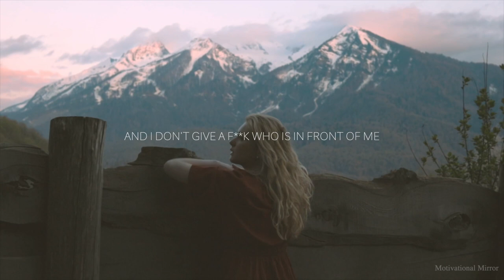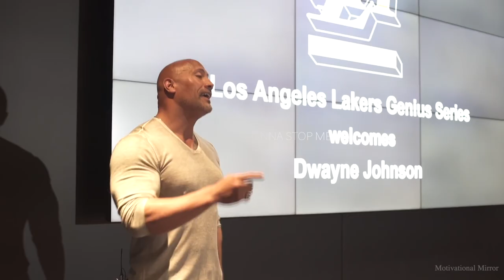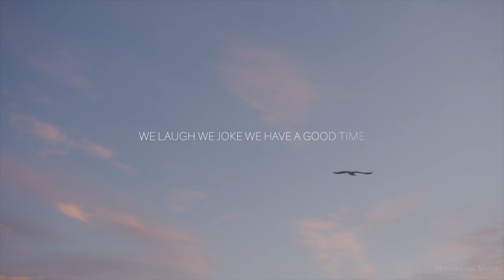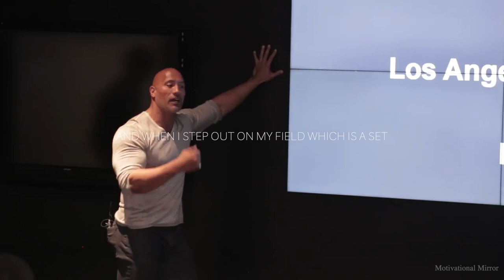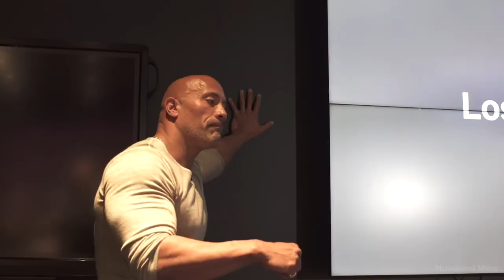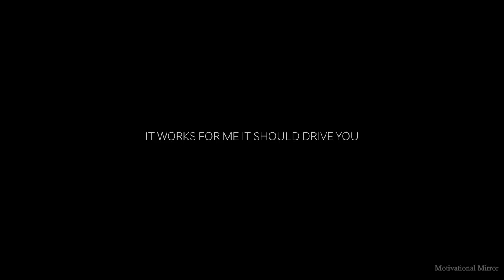Dwayne "The Rock" Johnson's Speech Will Leave You SPEECHLESS - Best MOTIVATION Ever 2023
Dwayne Douglas Johnson (born May 2, 1972), also known by his ring name The Rock, is an American actor and former professional wrestler.

▶︎ Video Footage:
All Video Footage licensed through Pexels.